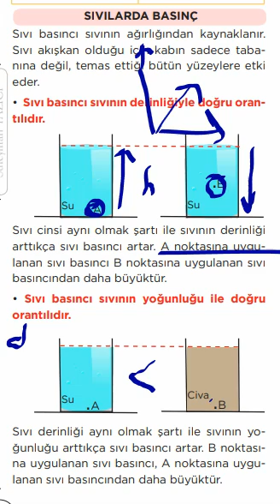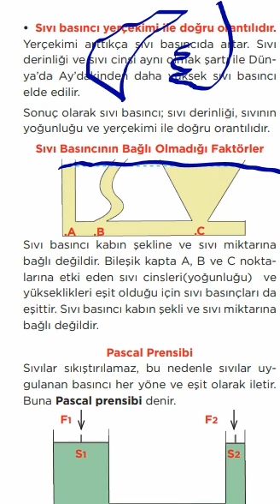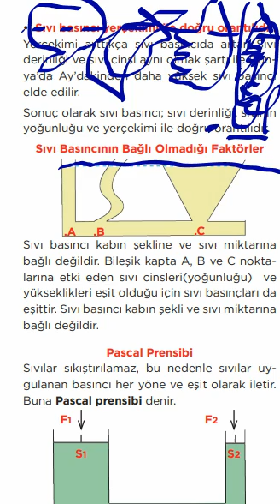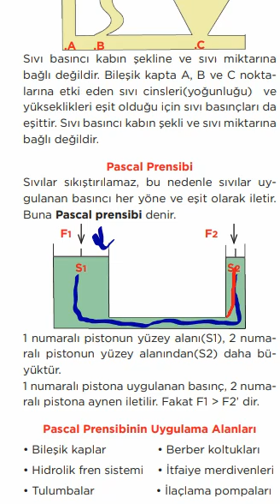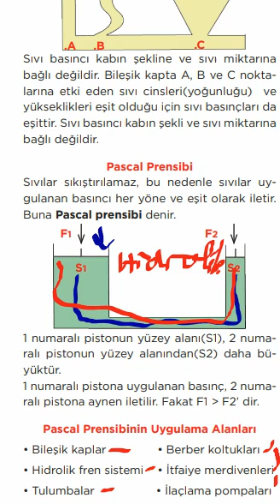8.Sınıf Fen Bilimleri Sıvı Basıncı Konu Anlatımı/"Güncel"(2020-2021)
Youtube Kanalınızı Tanıtmak Ve Daha Çok Abone Kazanıp Youtube İle İlgili Bilgilerinizi Paylaşmak İsterseniz Sunucumuza Gelebilirsiniz! :

"Reklam yapma,ban yersin!" gibi lafları duymadığın,Steam,Zula ve daha pek çok hesabı satılabildiğin ayrıca rahat rahat reklam yapabileceğin,resmi reklam atıp,sunucunu tanıtmakta özgür olduğun,"Reklam yapma,ban yersin!" gibi lafları duymadığın bir sunucu arıyorsan linki tam şurada :

Oyunseverlerin buluşabileceği,tam onlara göre olan,herkesin gelip oyun etkinliği düzenleyebildiği Discord sunucusunun linki